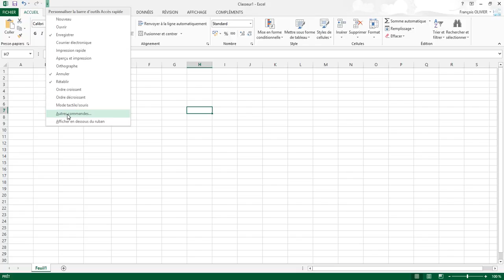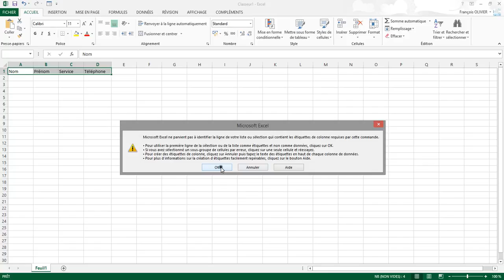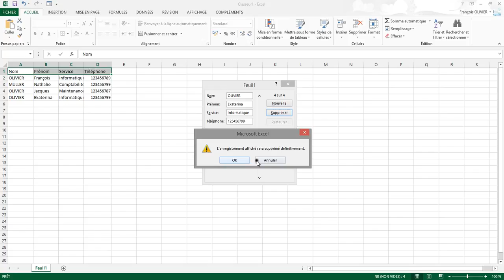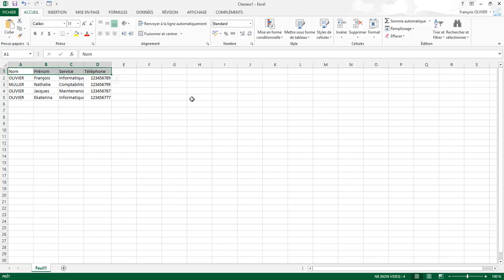Excel : Formulaire de saisie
Dans Excel, il est possible de créer un formulaire pour la saisie sans utilisation du VBA.
C'est ce que nous allons réaliser dans cette vidéo-formation.

00:00 Introduction
00:13 Personnaliser la barre d'accès rapide
01:10 Renseigner les en-têtes de colonne
01:27 Utilisation du formulaire
02:58 Naviguer dans les enregistrements
03:40 Bouton critères